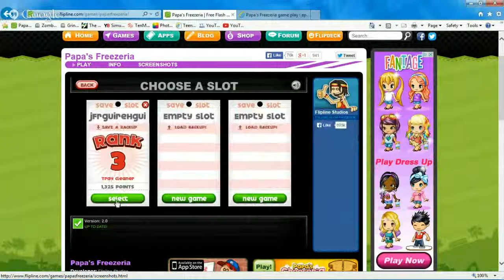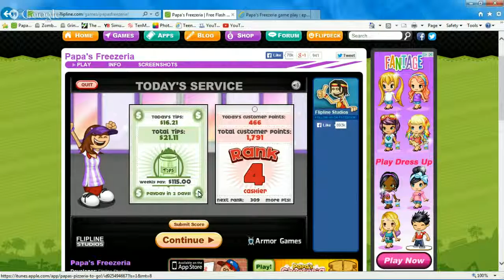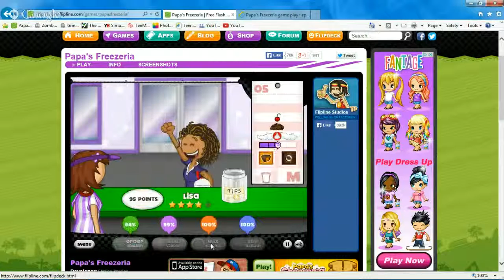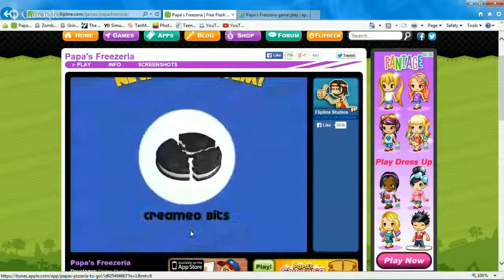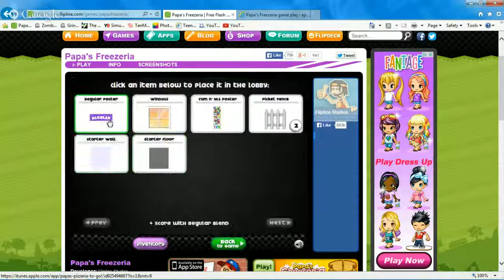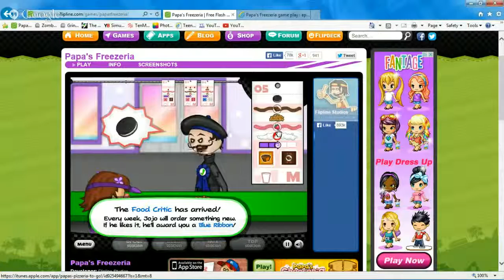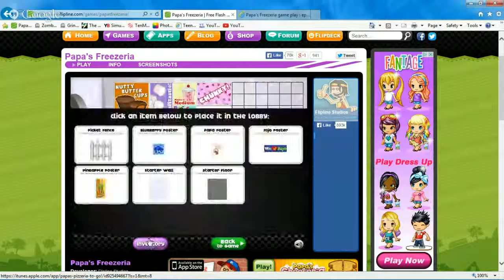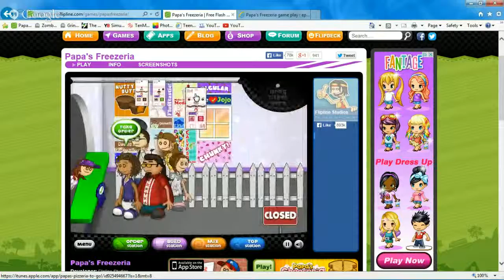Papa's Freezeria game play : episode 2 1 cherry, 1 cheery and 1 cherry please